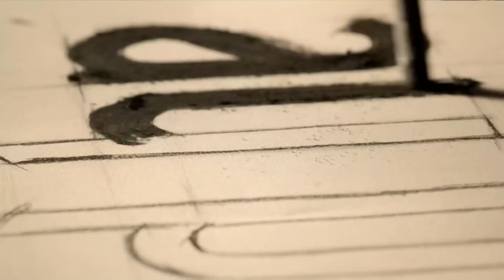FULL HD (Arabic Dubbed) اتصل بمدير أعمالي الحلقة 45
(Arabic Dubbed)

طاقم العمل
كيراش : باريش فالاي
فاريس: جانان إيرجودير
سيركان : سيرحات تيومان
تشينار : فاتح أرتمان
دجلة : أحسن إير أوغلو
باريش : دينيز جان أكتاش
جايدا: أوزغي بوراك
باريده : عائشة نيل شاملي أوغلو
بارين: يابراك مدينة
غولين : غمزة كارادومان
جوليده : نازلي سانيم أونال
إيمره : سامي سيرتيك كيزيل
بكير: بدر بدر
مايدا : أصلي مافيتان
ليلى : بينار أونسال
ميرال : بوسي سنيام إيران
إيجه : دويجو شان
أيدن : بيران كوتان
توغرول : جانير إيردام

فريق الإنتاج
إنتاج : القمر للإنتاج
المنتج : كرم تشاتاي
المخرج العام : على بيلغين
المخرج : دينيز شلبي ديكيلتاش
سيناريو : أوغراش غونيش, سيما إيرغينيكون
المنتج الإداري : علي دمير
المخرج 2 : أليف تورغاي
المدير الفني: زينب أصلان
موسيقى : ساكي تشيمان,أوغور أتيش